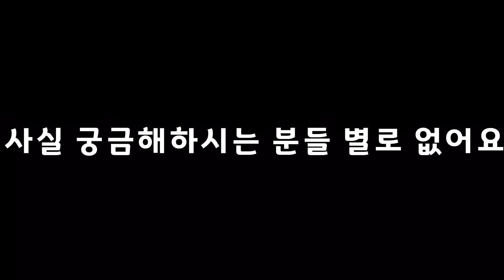왜 고구마자매인지 지금 알려드립니다 Why Our Girls Keep Saying Sweet Potato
안녕하세요!
오늘도 저희 고구마자매를 예쁘게 봐주시는 분들께 무한한 감사를 드립니다.
가끔, 아주 가아아아아끔, 아이들이 왜 자꾸 고구마고구마 거리는지 궁금해하시는 분들이 계셔서, 저희 채널 대문 영상을 만들어봤어요.
1분 24초 짧은 영상 끝까지 보시면 자신도 모르게 고구마~하고 계실거예요!ㅋㅋ
이 채널을 연 이유는 아이들이 자라나는 모습을 더 예쁘게 추억으로 만들어두려는 목적이 컸지만, 또 하나는 많은 사람들이 봐주고 긍정적인 에너지를 보내주길 바래서였어요.
그만큼 고구마자매도 다른 사람들을 응원하고, 사랑을 보내줄 수 있는 따뜻한 사람으로 크길 바라면서요.
앞으로도 아이들 예쁘게 크는 모습 정성들여서 올릴테니, 많이 응원해주세요.

You are probably wondering what's the deal with this go goo ma~ thing, right? (Right?)
Go goo ma is a Korean pronunciation of sweet potato.
If you want to find out the reason behind our channel naming, watch this short clip!
The main reason we made this channel was to have our memories raising our daughters captured in forms of video, but also we thought if more people watched our videos and were to send love to our girls, they would grow into more loving and caring personalities.
Thank you again for visiting and watching our videos!
We will make every effort to upload more fun & lovable videos of Sweetpotato Sisters!

촬영 Video: 갤럭시S9카메라 GalaxyS9
편집 Edit: 루마퓨전 Lumafusion